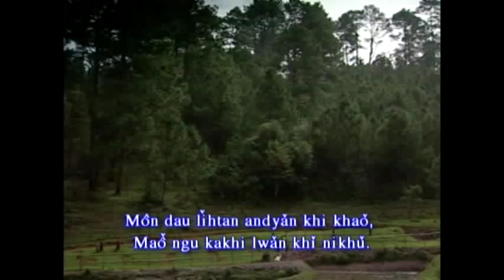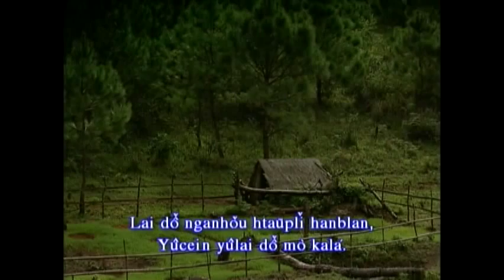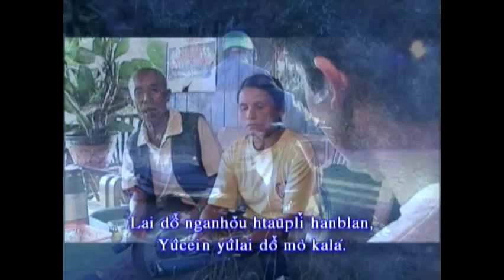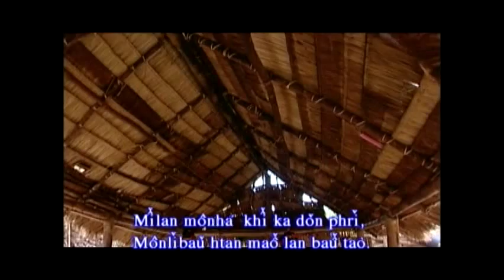05 Pou Pha Htei Pon